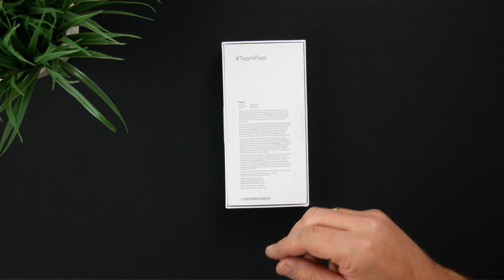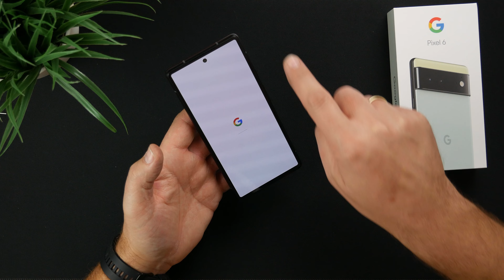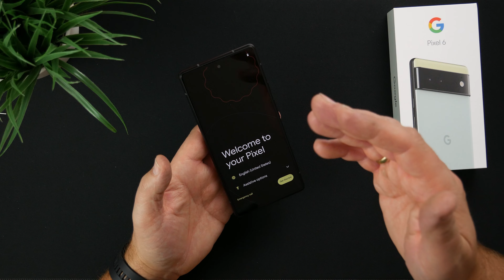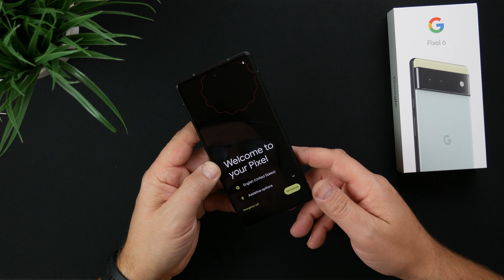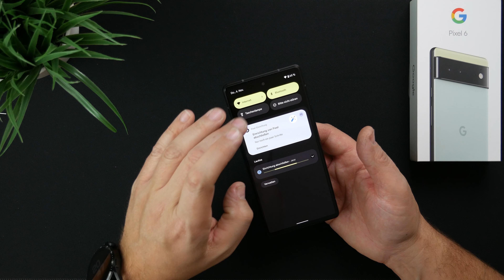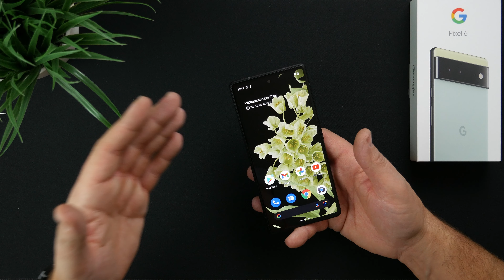Pixel 6 by Google I Unboxing & erster Eindruck I Mit Tensor Chip an die Spitze ? I deutsch I 2021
Pixel 6 I Unboxing & erster Eindruck I Tensor, Android 12 & Kamera I 4K

Hey Freunde,

Google's Pixel Smartphones haben eine große Fan Community. Mit der Pixel 6 Serie kommen wieder 2 Geräte auf den Markt. Neben dem Pixel 6 Pro gibt es auch wieder ein "normales" Pixel 6.
Dieses konnte ich dank der o2 Community hier schonmal auspacken und mir erste Eindrücke verschaffen.
Wenn auch ihr Smartphones und Technik Gadgets testen wollt, dann ab in die Community und einfach auf ein Gerät bewerben .

Vielen Dank !!!